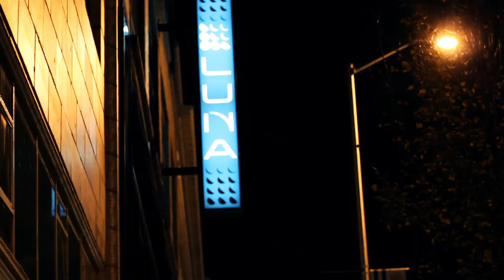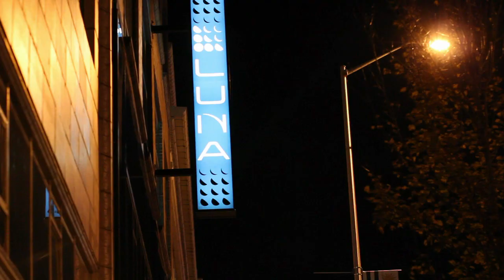McDaniel Enterprise LLC Trailer